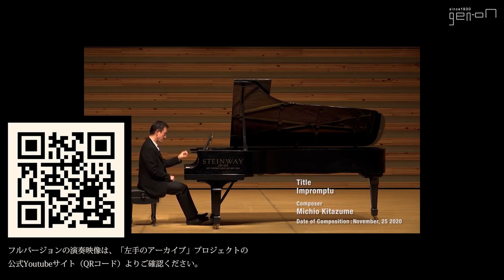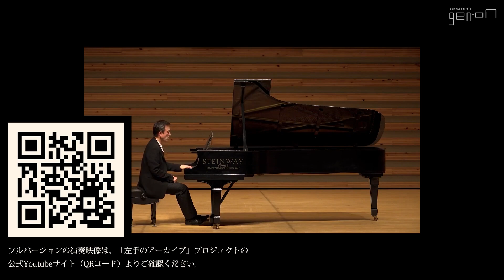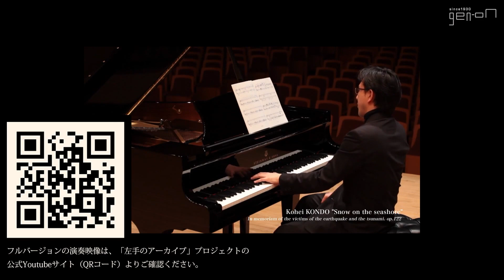左手のピアニスト智内威雄レクチャー「左手のピアノ曲を書く」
2023年6月12日（月）18:30 アマービレホール

日本現代音楽協会は、2024年3月大阪にて、左手のピアニスト智内威雄さんを迎え全曲新作による演奏会を開催するにあたり、新作を募集します。募集にあたり、作曲家に向けての左手のピアノの技術や特徴などのレクチャーを事前に開催しました。

智内威雄（ちないたけお）埼玉県蕨市生まれ、大阪府箕面市在住。東京音楽大学、ハノーファー音楽大学卒業。グリーグ国際コンクール、マルサラ国際コンクールに入賞受賞するが、右手に局所性ジストニアを発症。03年に左手のピアノ音楽と出会い「左手のピアニスト」として活動開始。芸術振興事業とともに教育福祉事業を手がけ、07年関西テレビ、13年NHKがドキュメンタリー番組放送。18年世界初となる左手のピアノ国際コンクール主催。現在、東京音楽大学講師、一般社団法人ワンハンドピアノミュージック代表理事、「左手のアーカイブ」プロジェクト代表。

●主催：特定非営利活動法人日本現代音楽協会
●共催：一般社団法人ワンハンドピアノミュージック